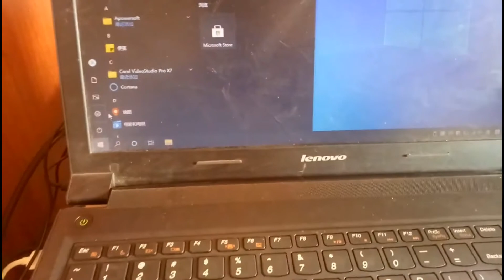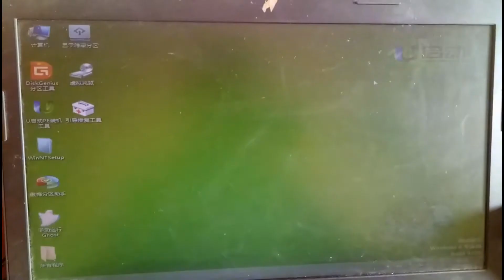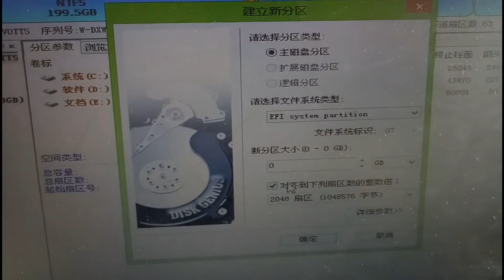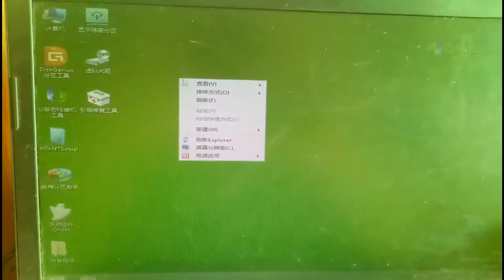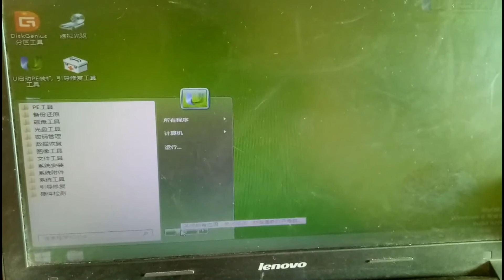01：联想笔记本MBR磁盘转GPT和UEFI引导修复，非常顺利不用设置Blos第一启动项为UEFI